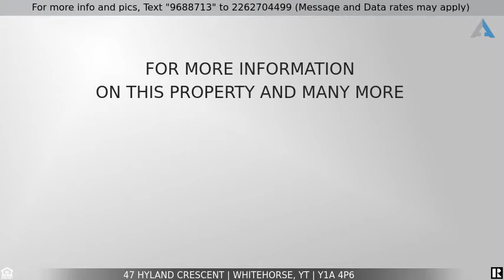Priced at $769,000 - 47 Hyland Crescent, Whitehorse, YT Y1A 4P6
47 Hyland Crescent

RARE Offering! Majestic 4 level split on Riverdale Greenbelt! There are very few times in life when Opportunity comes knocking like THIS! Especially in a highly sought-after location such as 47 Hyland Crescent; situated on 2 super-sized, landscaped, & fenced lots, with a greenbelt & mountain trails at its back. Boasting 3400+ sqft of living space, with 5 bedrooms & 3 baths on 4 floors, there is Plenty of room to shake, rattle & roll! Or move your gathering outside to take advantage of the massive, 19,000+ sqft, back-corner lot. Does this home need some modern upgrades? or some sprucing up? Yes, but the bones are strong. It has beautiful curb appeal, and the strength & space to turn your dream-home ideas into reality. Features include 2 newer electric furnaces (2014), 2 fireplaces, an att'd 2 car garage, and a concrete driveway. Offering is being sold “as is”. This home needs some love, care & creativity but the potential for greatness is undeniable! Call today to see this property!